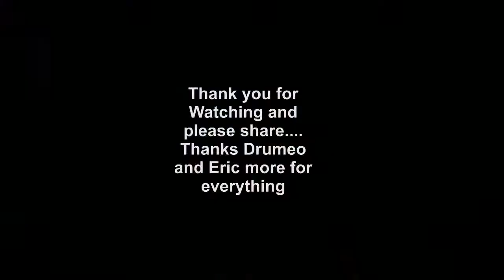Drum shedding and Drum chops, Stephen vs Eric more (2018)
fun to play and jam in this track, Thanks drumeo and Eric more ...